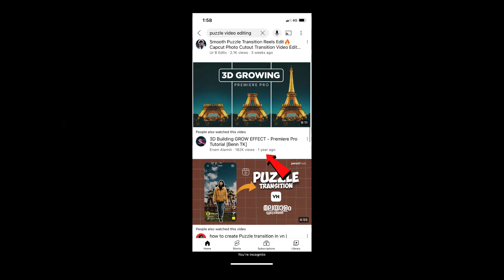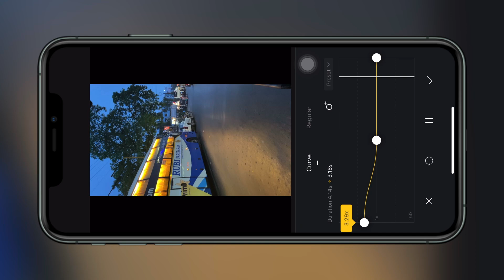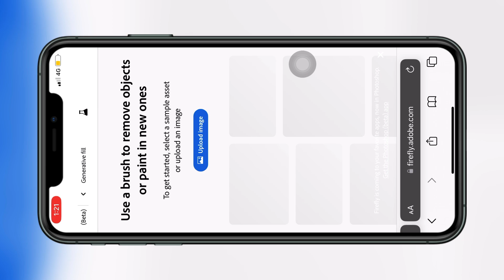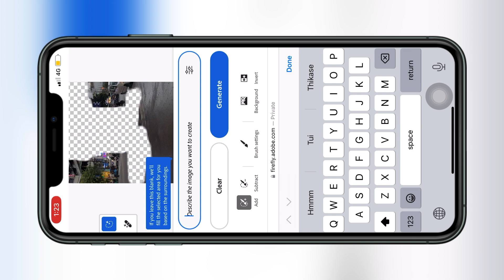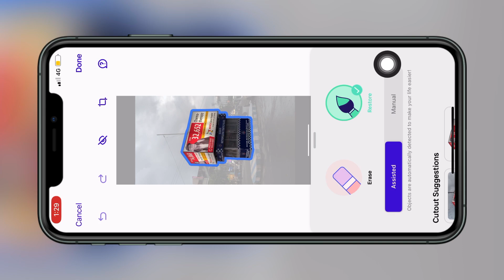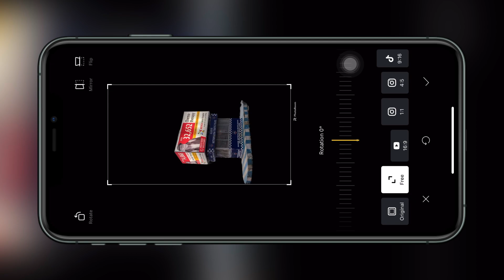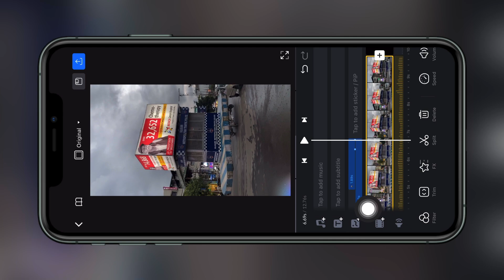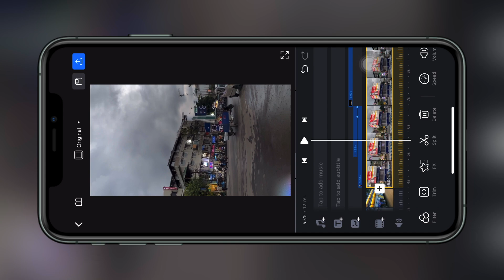Edit This Building worn Down SpeedRamp Special Effect | VN Editing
SpeedRamp video editing tutorial
Moving buildings SpeedRamp video editing
Speedramp special effects editing
Building worn down speedramp special effects editing

Speedramp new reels editing
Speedramp building worn down effect editing
Instagram reels editing tutorial
New trending speedramp effect editing
Moving buildings down effect editing
Building moving editing
Building puzzle reels editing
Puzzle speedramp reels editing
Puzzle video edit vn app
Speedramp new puzzle video editing
Speedramp building puzzle reels edit
Building worn down reels editing
Building worn down puzzle speedramp reel edit
Vn new speedramp reels editing
Reel video editing vn app
Puzzle reels edit vn app